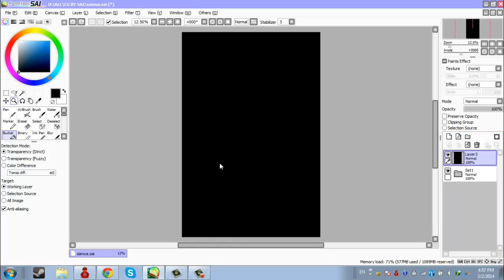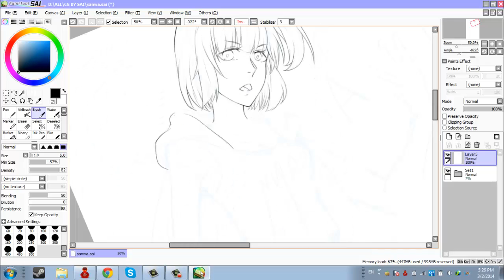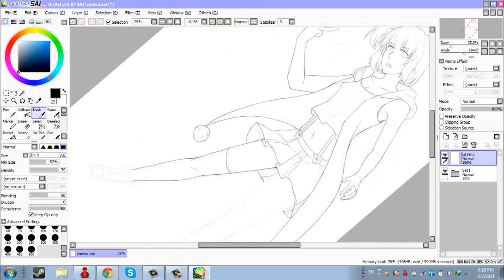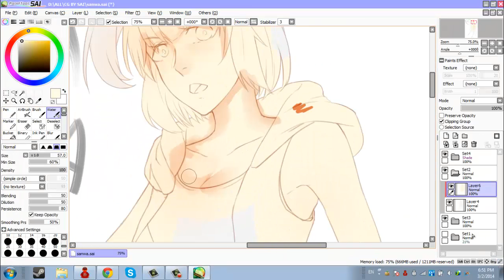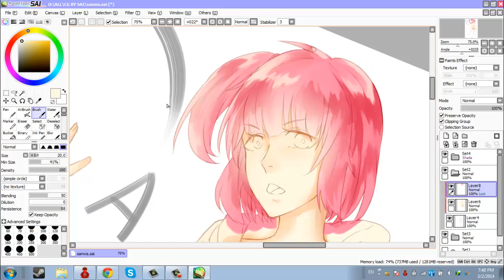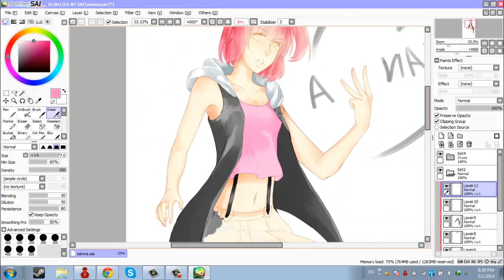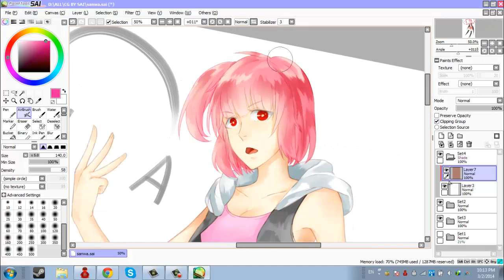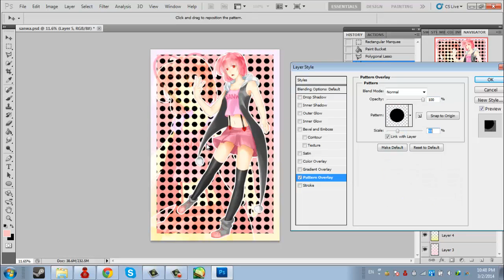sanwa[speed paint (720p.)]:35:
Software: Paint tool SAI/Adobe Photoshop

camtasia studio 8 (for record the video)

camtasia studio 8 (for editing the video)

song: きゃりーぱみゅぱみゅ (kyary pamyu pamyu) - ponponpon
song: intention 歌ってみた【鹿乃】
song: Tear (Mimu)